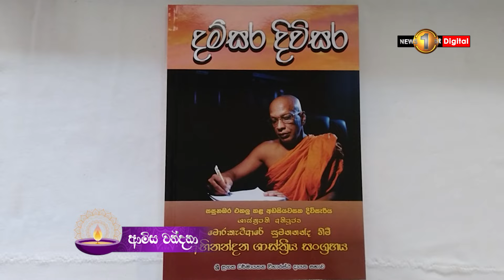ආමිස වන්දනා | 28.10.2023